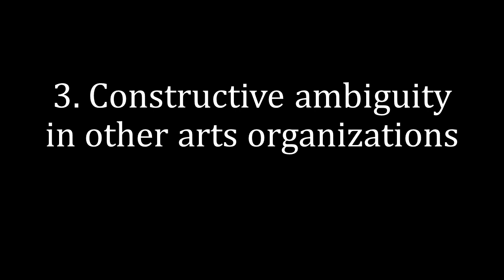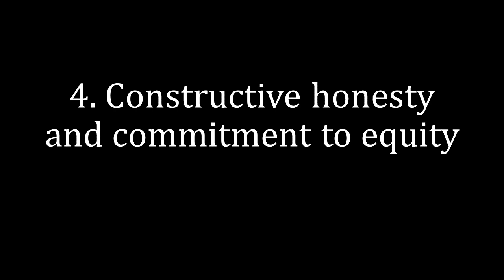Constructive ambiguity in EDI statements of western European classical music organisations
This is the audio version of a self-published article I wrote.

Abstract:

In this article I apply the notion of ‘constructive ambiguity’ to the EDI statements of several western European Classical music organisations and ensembles. I analyse how constructive ambiguity can be and is used to avoid accountability and true meaningful investment in historically marginalised communities and artists. The organisations include the LA Phil, Lincoln Symphony Orchestra, BBC Scottish Symphony Orchestra, DECCA Records, Odradek Records, Slippedisc, NewMusicUSA, Oregon Shakespeare Festival, The Oakland East Bay Symphony, Chineke! Orchestra, and NMC Recordings. In the end I argue for the need to have concrete and meaningful goals in the long-term investment of historically marginalised artists and their communities.

Introduction: 00:00
Section 1: 09:33
Section 2: 21:22
Section 3: 27:41
Section 4: 34:05
Conclusion: 45:15